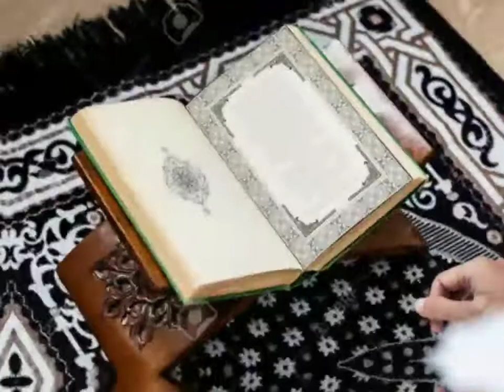Ramjan mubarak | islamic status | Sohel status❤️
islamic video
islamic short video
me bhi Roja rakhunga 💓

status | islamic status | beautiful neet status ❤️ jumma mubarak whastapp status ❤️  new islamic neet status ❤️
madina ka safa hai
new islamic grils naat 2022
urdu quants
Muslim shayari status ❤️
islamic naat status video
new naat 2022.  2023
jumma naat status
New islamic Nazam 2022
New islamic Nazam video 2022
urdu shorts video
laiba Fatema Nazam status
jumma mubarak New whastapp status ❤️ happy Friday
happy jumma shayri status
jumma dua,
New Jummah mubarak status
New Jumma mubarak whastapp shayri status video
jumma ka new status 2021
Today jumma status
Today jumma video
New Jumma ka status
happy Friday islamic naat shayari video
New whastapp status jumma mubarak
jumma ka din mubarak status
kaba allah, jumma mubarak dua status
islamic status shayri
New shayri jumma
islamic naat hd 2021
New islamic naat status
girl naat  2021
full hd new naat status 2021
new naat muslim